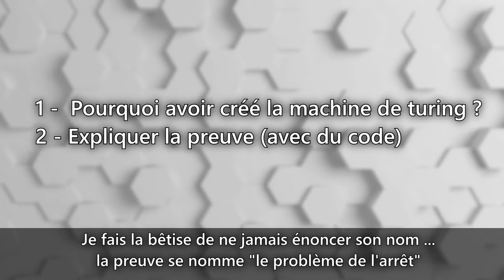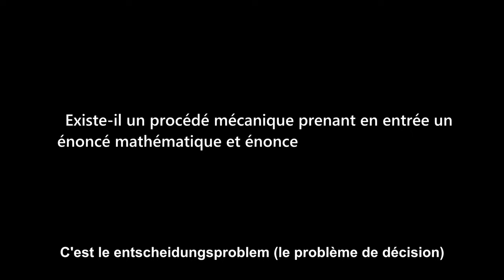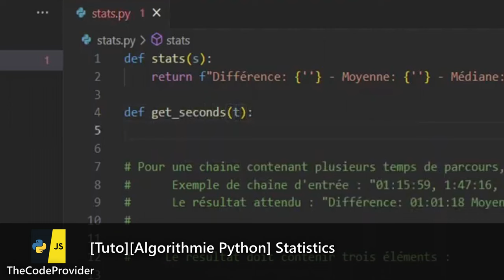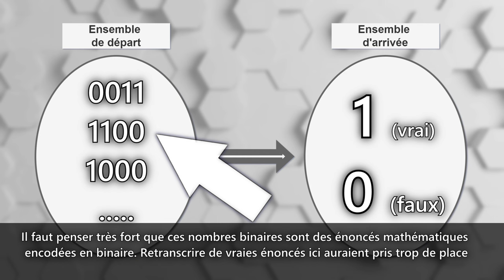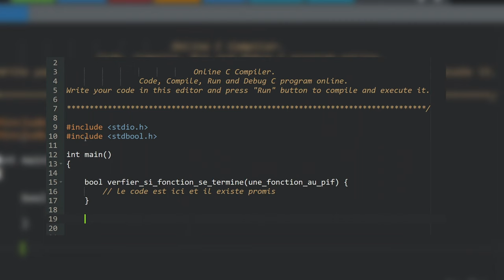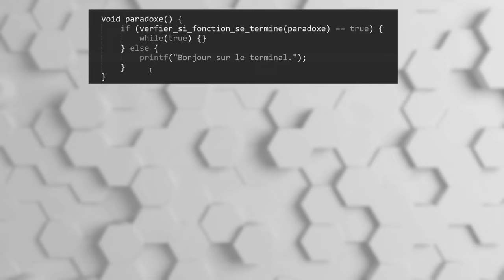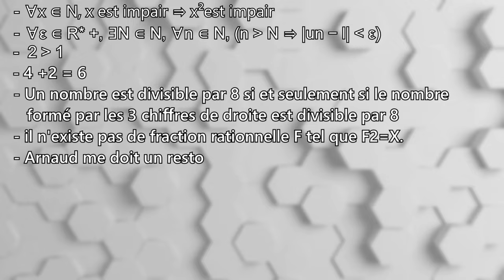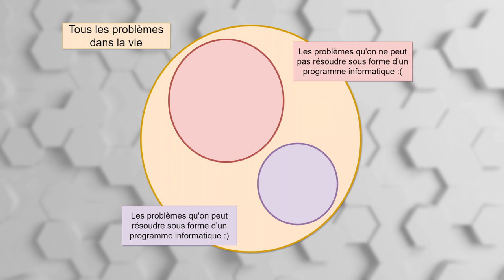La machine de Turing : la raison de sa création (et en passant explication de la preuve)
On va voir pourquoi Turing est venu à créer sa fameuse machine. On aborde ici en surface des notions complexes que j'aborderai dans de futures vidéos si ma flemme légendaire n'a pas raison de moi.
J'ai vu après coup mes fautes d'orthographe... promis la prochaine fois je ferai plus attention.
Chapitre :
00:00 - Introduction
00:20 - Sommaire
00:39 - Mais avant : définition d'énoncé mathématique
00:52 - le congrès des mathématiciens : l'élément perturbateur
02:05 - Le problème de décision
03:05 - C'est quoi une fonction calculable (et pourquoi je l'aborde) ?
05:33 - Comment savoir si une fonction est calculable ?
06:05 - Définition simple de la machine de Turing
07:22 - le problème de l'arrêt expliqué par du code en C douteux
11:19 - Conclusion
12:44 - Outro avec la musique stylée
Sources de la vidéo  : internet (je plaisante, voilà les liens)

Musiques utilisées (auteur - nom de l'œuvre)
Bibliothèque youtube :
- Bump - Dyalla
- Glo Fi - Windows of Ken
- LITE BRITE - Density & Time
- Sofa - Dyalla
- Third_Eyes

Pas de la bibliothèque youtube
vidéo utilisée :
background de la vidéo :
C'est la partie que personne va lire mais qui me sert de marqueur.
temps pour réaliser la vidéo : je sais pas mais c'est beaucoup
recherche d'informations et écriture :  1mois ?  voire plus avoir toutes les retouches
tournage : 3h30
montage : 25h (et + 1 h pour obtenir la version finale)
mise en ligne : 10 sec (MERCI LA FIBRE MOUHAHAHA)